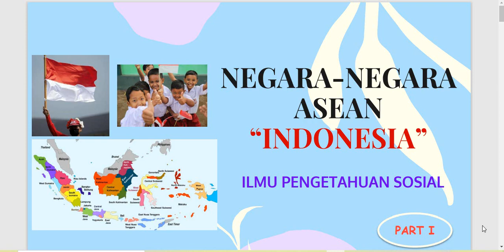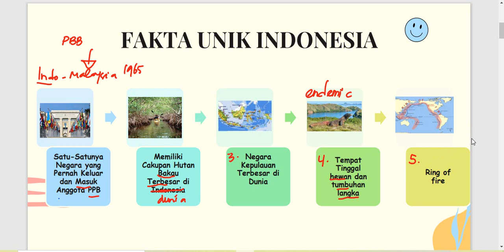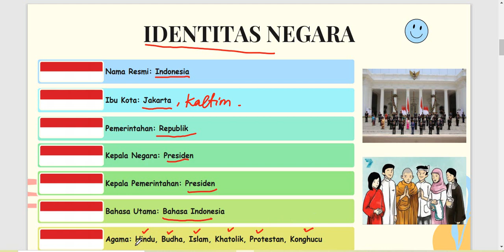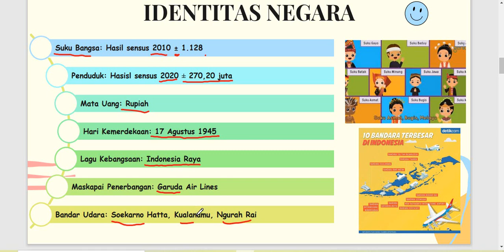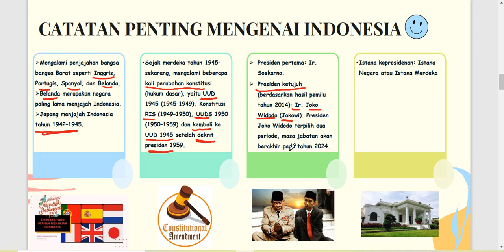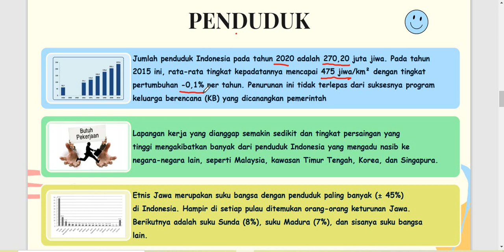MENGENAL NEGARA-NEGARA ASEAN "INDONESIA PART I"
Sudahkah mengenal Indonesia? Indonesia negara tercinta. Negara yang unik dengan keragamannya. Tingkatkan kecintaan terhadap Indonesia dengan semakin mengenalnya. Mari saksikan videonya supaya semakin mengenal negara kita "INDONESIA"